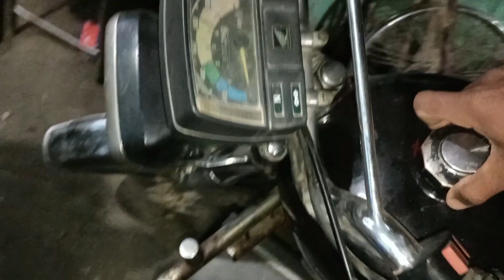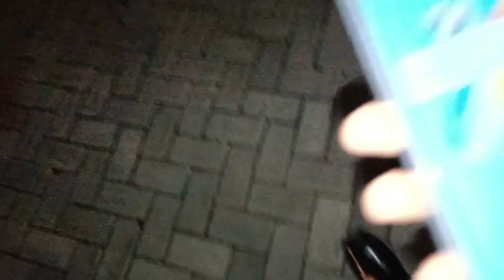1st time Rawalpindi, Islamabad Shadi par gay 🥰||Married Hall was amazing 😍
1st time Rawalpindi, Islamabad Shadi par gay 🥰||Married Hall was amazing 😍